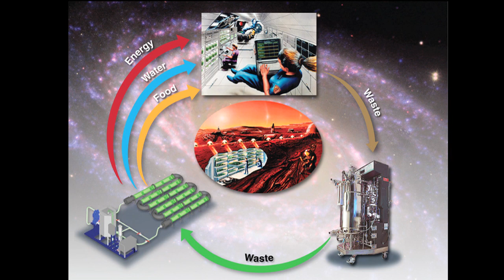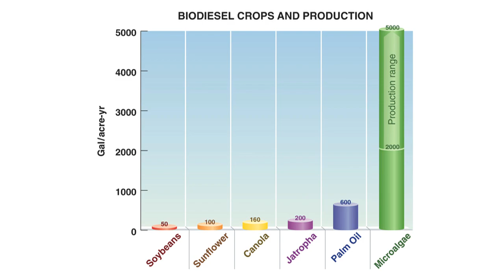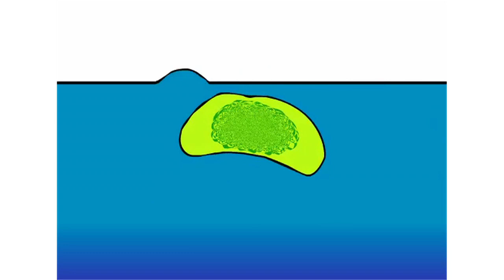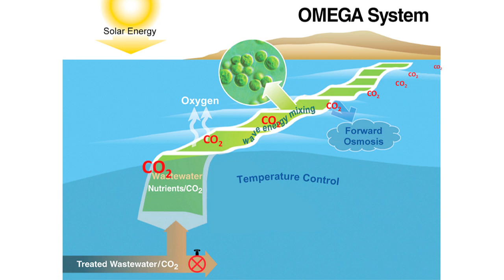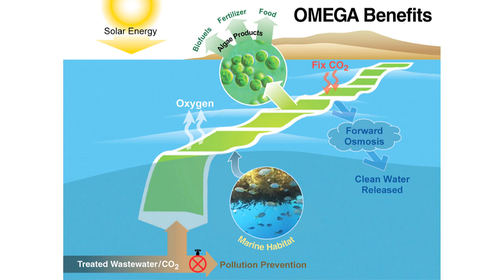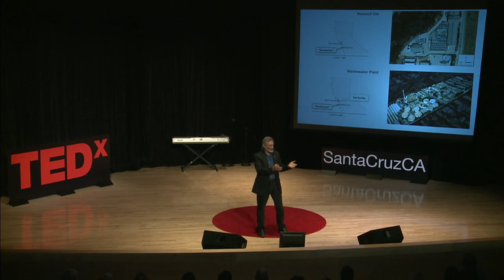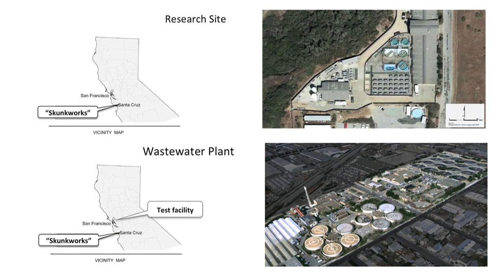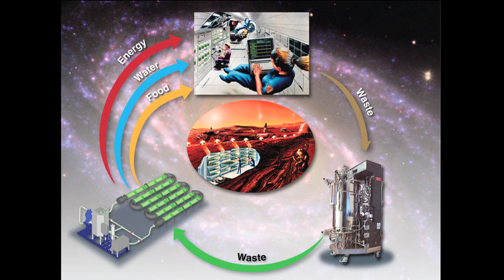TEDxSantaCruz: Jonathan Trent - Fuels and Tools for a Sustainable Future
Jonathan Trent, NASA scientist and adjunct Professor at UCSC, wanted to understand what politicians meant when they said: "We need an Apollo mission for energy" and he began "Global Research into Energy and the Environment at NASA (GREEN)." Leading an interdisciplinary team of scientists and engineers, he investigated how tools developed for Apollo, and space exploration in general, could be applied to address some of the most pressing problems on "spaceship earth." Inspired by closed life-support systems developed for long-duration space exploration, he invented OMEGA—a system to grow microalgae, produce sustainable biofuels, clean wastewater, sequester carbon, and produce food and fertilizer without competing with agriculture for freshwater or land. The OMEGA project, supported by NASA and the California Energy Commission, is an ecology of technologies in which wastes become resources. An optimistic glimpse at the future and a reminder that we are not passengers on spaceship earth, we are the crew!

This TEDxSantaCruz talk is part of over 2 dozen surrounding our theme of "Engage!" This inaugural TEDxSantaCruz event was held June 11, 2011 at the Cabrillo College Music Recital Hall in Aptos, CA (Santa Cruz County).

TEDx. x=independently organized TED event.